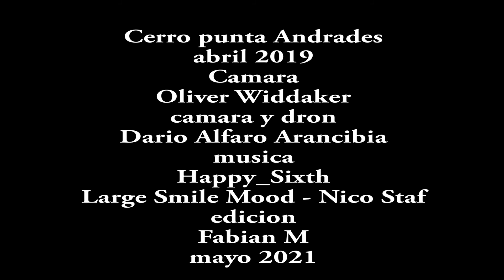cerro punta andrade (4062 m.) por el valle de la engorda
Dario Alfaro cerro punta andrade (4062 m.)
 Ascensión por el día con los amigos Roger Carrasco Parra, Agustín Arenas Barrera y Oliver Widdaker.